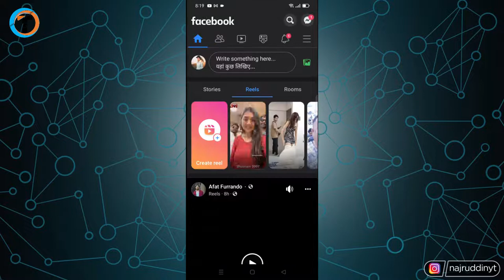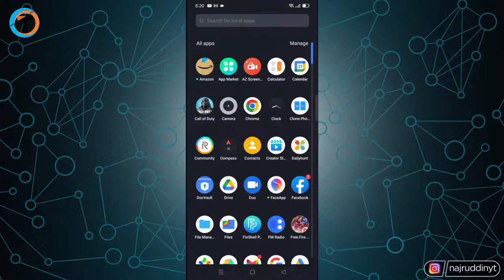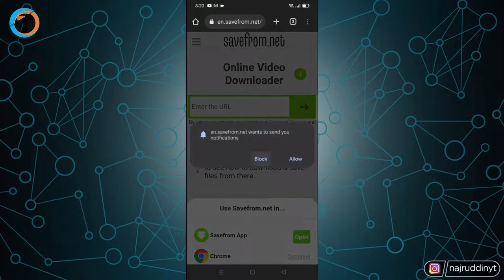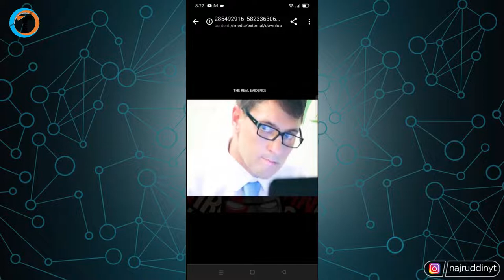Facebook Video How To Download In Gallery ⬇️ | Facebook Video Download Kaise Kare Download FB Videos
Learn How To Download Facebook Video In Gallery or  Facebook Videos Download Kaise Kare 2022. Aise Download Karo Kisi Bhi Facebook Video Ko Apne Android Phone Me.

About Video :-
Dosto iss video me maine bataya hi ki How To Download Facebook Video In Gallery or  Facebook Videos Download Kaise Kare 2022.
   Agar aap fb use karte hai aur aapko koi video pasand aata hai aur aap uss fb video ko download karna chahte hai to fb video ko kaise download kar sakte hai.
    Iss video me maine step by step bataya hai ki Facebook video how to download in gallery.

Queries Solved :-

facebook video how to download in gallery
facebook video how to download
how to download fb video
how to download fb videos
how to save video from facebook
how to download private facebook videos
how to download facebook videos on android
how to download video from facebook to phone
how to download facebook videos on pc
how to download facebook live video
how to download video from facebook to computer
how to download from facebook
how to download video from messenger
how to save facebook videos to phone gallery
how to save video from facebook to phone
how to save video from facebook to gallery
how to copy video from facebook
how to download facebook videos in mobile
how to download facebook video 2022,
how to download facebook video telugu,
how to download facebook video hd quality,
how to download facebook video high quality,
how to download facebook video reels,
how to download facebook video audio,
how to download facebook video and story,
how to download facebook video and share in whatsapp,
facebook se video kaise download kare apne gallery mein

My Gears :-

1. Tripod (Mobile)
2. Mobile
3. Mic
4. Laptop